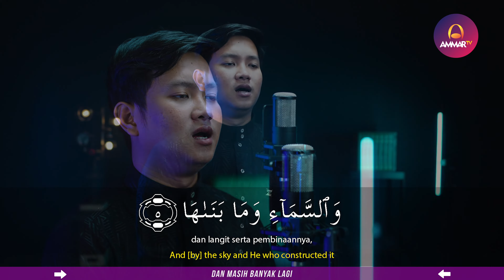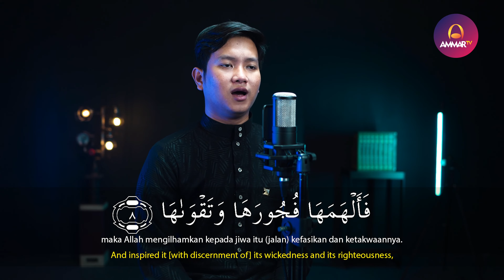SURAT AS SYAMS | MUHAMMAD RASYID RIDHO | MUROTTAL JUZ 30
Tafsir Surat As Syams

1-10. Allah bersumpah demi matahari, dan demi siangnya serta cahayanya di waktu dhuha, demi bulan apabila mengiringinya ketika terbit dan terbenam, demi siang apabila menghilangkan dan menyingkapkan kegelapan, demi malam apabila menutupi bumi sehingga apa yang ada di permukaannya menjadi gelap, demi langit dan bangunannya yang kokoh, demi bumi dan penghamparannya, dan demi jiwa serta penyempurnaan Allah pada penciptaannya untuk menunaikan tugasnya. Kemudian Allah menjelaskan kepadanya jalan keburukan dan kebaikan. Beruntunglah orang yang menyucikan jiwa dan menumbuhkannya dengan kebaikan. Dan merugilah orang yang menutupi jiwanya dalam kemaksiatan.